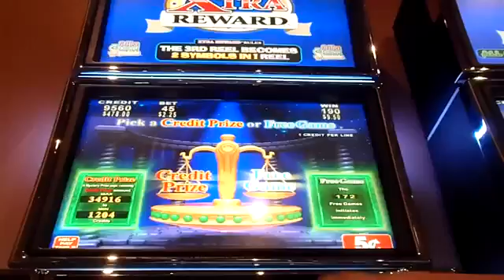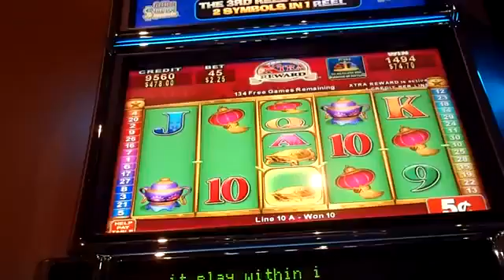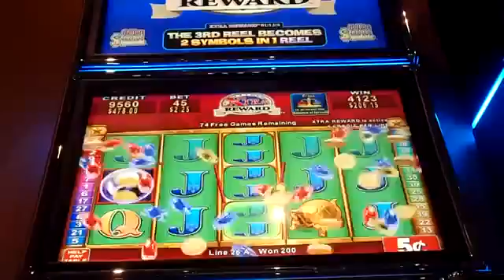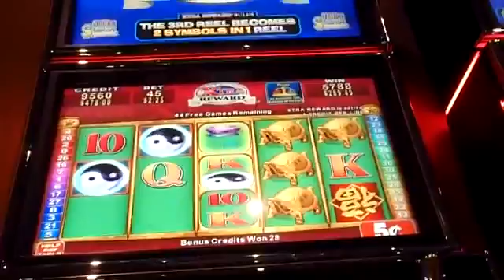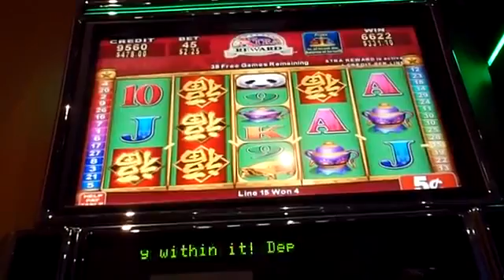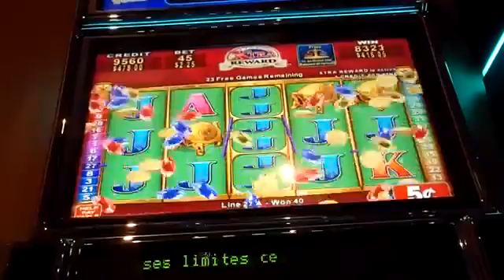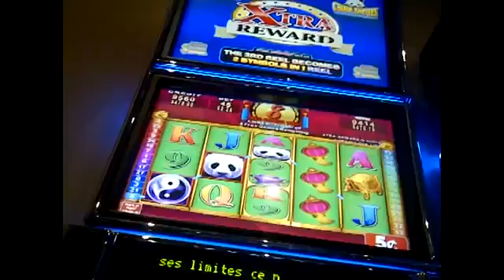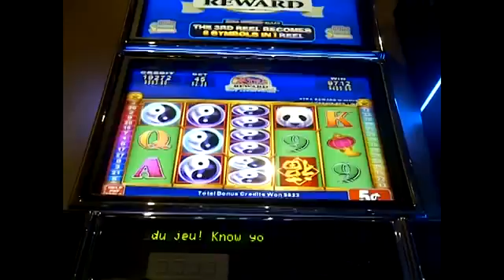CHINA SHORES Slot Machine - 172 Bonus Spins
172 spin Bonus on the China Shores slot machine.